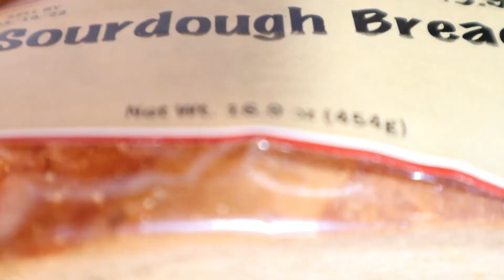Tuna Sandwich | Tuna Melt with Garlic Infused Oil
This12 oz of light tuna in a can used was used to make this great Tuna Sandwich. It seems I never get tired of a great Tuna recipe | Grilled Tuna Melt with Garlic Infused Oil.

Tuna Melt with Garlic Infused Oil. Inspired by @marcyinspired

RECIPE
12 oz Light Tuna Canned (Drained)
Sourdough Bread
Cheddar Cheese
Habanero Cheese
Mayonnaise
1/2 lemon juice
1/4 C Hamburg Pickles (chopped)
1/4 C Onion (Chopped)
1/4 C Celery (Chopped)
Salt
Pepper

Be sure to catch both my pre-recorded and live videos.  Remain healthy and enjoy!

Welcome and Thank You for stopping by my channel!

Thank you for supporting me on my weight loss journey!  Enjoy!

Thank you for supporting me on my journey!   I invite you to join me on my weight loss journey of healthy eating, encouragement, inspiration, motivation , participation  and relaxation.  Enjoy!

Follow me on:
YouTube:   Healthy Living with Ms Renee the Barber
Facebook:  Ms Renee the Barber
Instagram:  Healthy Living with Ms Renee the Barber
Twitter:  Healthy Living with Ms Renee the Barber

KatzWaltz by